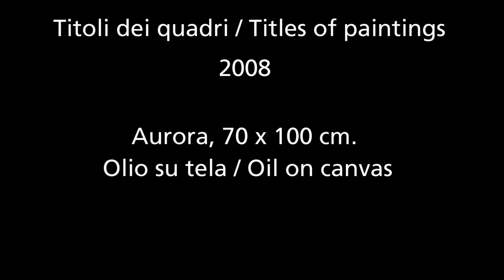Pittura 2008 -2009 , Painting by Rosario Scaccianoce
Questo è il video dei miei quadri realizzati tra il 2008 e il 2009. This the Clip video of my paintings made between 2008 and 2009.